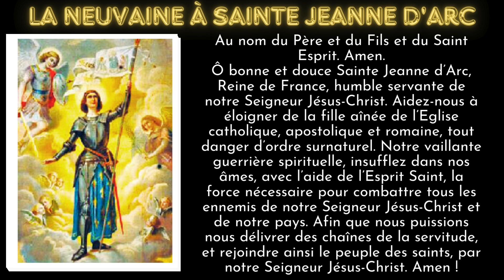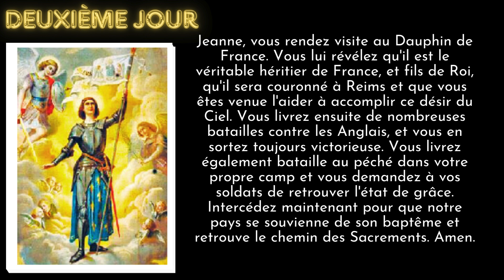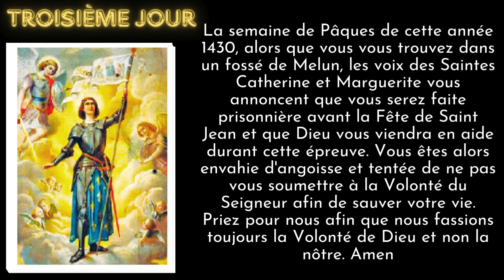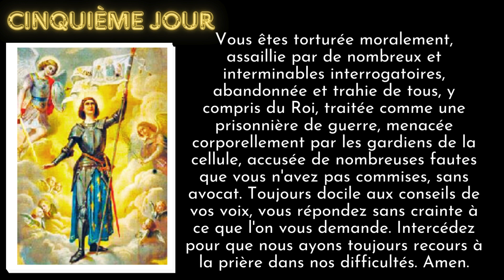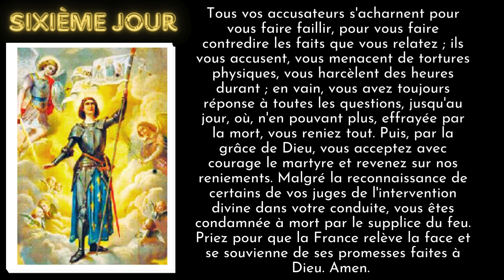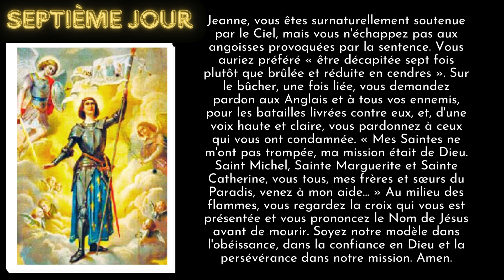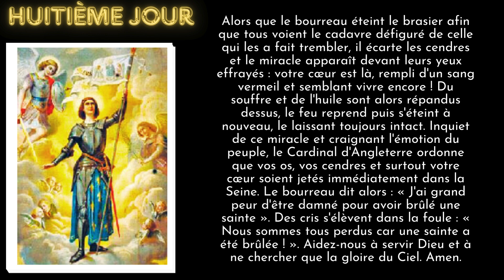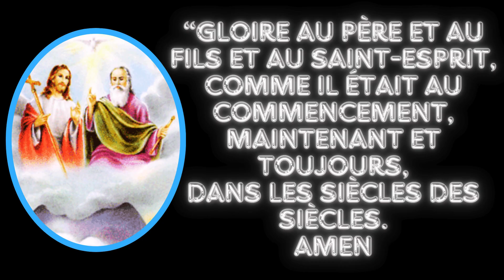Neuvaine à Sainte Jeanne d’Arc du 22 au 30 mai 2024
Neuvaine à Sainte Jeanne d'Arc
Ô bonne et douce Sainte Jeanne d’Arc, Reine de France, humble servante de notre Seigneur Jésus-Christ.
Aidez-nous à éloigner de la fille aînée de l’Eglise catholique, apostolique et
romaine, tout danger d’ordre surnaturel.
Notre vaillante guerrière spirituelle, insufflez dans nos âmes, avec l’aide de
l’Esprit Saint, la force nécessaire pour combattre tous les ennemis de notre
Seigneur Jésus-Christ et de notre pays.
Afin que nous puissions nous délivrer des chaînes de la servitude, et rejoindre
ainsi le peuple des saints,
par notre Seigneur Jésus-Christ. Amen !

00:00:00 introduction
00:00:40 Premier jour de La neuvaine à sainte Jeanne d'Arc
00:02:18 Deuxième jour de La neuvaine à sainte Jeanne d'Arc
00:03:58 Troisième jour de La neuvaine à sainte Jeanne d'Arc
00:05:32 Quatrième jour
 de La neuvaine à sainte Jeanne d'Arc
00:07:08 Cinquième jour de La neuvaine à sainte Jeanne d'Arc
00:08:43 Sixième jour de La neuvaine à sainte Jeanne d'Arc
00:10:30 Septième jour de La neuvaine à sainte Jeanne d'Arc
00:12:28 Huitième jour de La neuvaine à sainte Jeanne d'Arc
00:14:22 Neuvième jour de La neuvaine à sainte Jeanne d'Arc
00:16:24 Les « Litanies de Sainte Jeanne d’Arc »